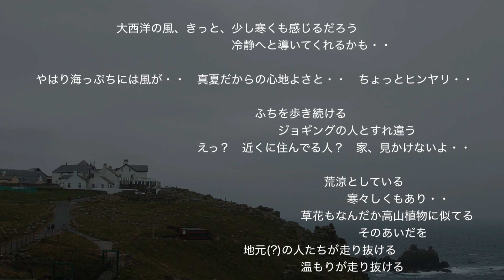イギリスの最西端ランズエンドから、隣の手造り野外劇場へ ・・「Minack Theatre/ミナックシアター」 -2